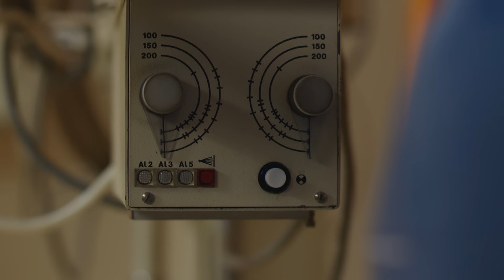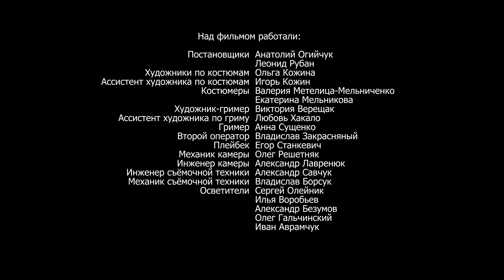Сердце матери. 22 серия. Премьерный Сериал 2019! StarMedia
Асю Демидову в родной деревушке больше ничего не держит: недавно умер последний близкий человек – мама, и Ася осталась совсем одна. У девушки есть мечта – она хочет стать известным модельером. Но поступить в столичный вуз не получается – в аттестате оказывается ошибка, а прием документов заканчивается. Ася устраивается на швейную фабрику на одну из самых низких должностей, куда ее берут без опыта. Но благодаря усердию, трудолюбию и явным способностям она скоро получает повышение. На Асю обращает внимание новый владелец фабрики – Артем Ермолаев, с которым у девушки поначалу складывается конфликт. Впрочем, со временем он перерастает в любовь и заканчивается свадьбой. Однако счастью не суждено длиться долго. Однажды на машину, в которой едут Ася, Артем и их маленькая дочка Надя, совершается нападение. Артем погибает, а Надя исчезает без следа. Теперь Ася должна во что бы то ни стало найти свою дочь.

Формат: сериал
Жанр: мелодрама
Год производства: 2019
Количество серий: 24
Режиссер:Александр Итыгилов
Сценарий:Евгения Вагина, Алан Хурумов, Ольга Жабина, Алена Купцова
Художник-постановщик:Виктор Донцов
Оператор-постановщик:Андрей Поливаный-Бухтияров
Продюсеры: Алексей Терентьев , Влад Ряшин
В ролях: Олеся Фаттахова, Артем Алексеев, Александр Нагрудный, Илья Алексеев, Людмила Загорская, Федор Лавров, Алла Масленникова, Олеся Жураковская, Дарья Трегубова